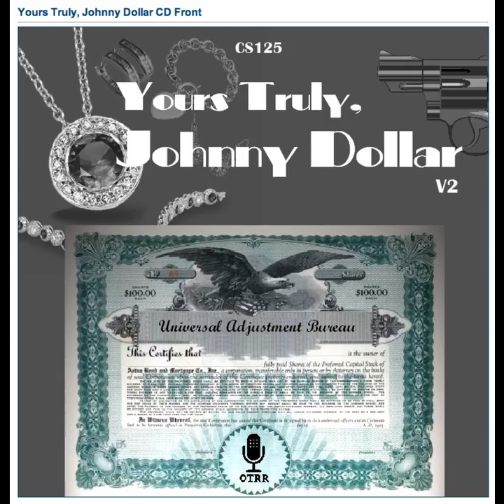Yours Truly, Johnny Dollar - 570106 518 The Ellen Dear Matter [AFRTS]